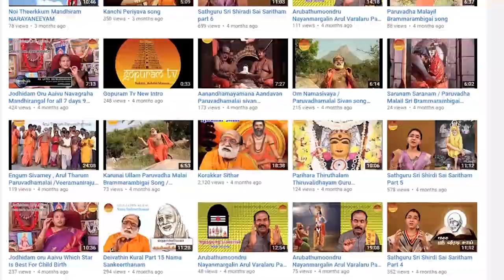ஸ்ரீ சிவநேசன் ஸ்வாமிகள் தரிசனம் | Sri Sivanesan Swamigal Dharisanam | Gopuram Tv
Mrs Sunantha Anandh, Chennai

Sivanesan Swamiji was born at Nayakkarpalayam in Coimbatore district on the Ramanavami (i.e. 12th April, 1927). His parents Alamelu and Muthaiah were cultured and well off. He was the youngest child, who was really not interested in formal education, though He did study upto 8lh standard. He was withdrawn and would wander of to far off places and meditate in solitude, often missing His meals. He was searching for that light and after His mother's death He left home. He came to Bombay, and did various jobs, there He met Muthaiah Swami of Vallanadu village who became His mentor and Guru. He Progressed rapidly spiritually, and learnt much about the Self, and Vedanta. Deep in His heart He was longing for 'the light'. He left Bombay and wandered about, and had a brief stay at Nityanand Ashram. From thence to Nasik and finally to Shirdi in 1953. As soon as He stepped into the Dwarakamai, He knew He had found ‘The Light' and Baba enveloped Him with His grace. The love and bond between the two was so deep that He never left Shirdi.

His life at Shirdi was an endless 'Seva routine'. He worked and cleaned every temple in Shirdi, but his favourite was DWARAKAMAI. The lamps of Dwarakamai shone like gold, after He cleaned them. He was made incharge of the Chavadi. He looked after it lovingly but never forsook Dwarakamai. In His spare time He would clean the Dwarakamai from top to bottom.

His clothes were a simple white and he was just as pure. Any dakshina he received was immediately spent on buying sacred books or food for the poor. Swamiji was a voracious reader and a linguist. He knew about ten languages, thus he held Satsang with anybody, advising and helping them along (using the mother tongue of the devotees). He was a great advocate of ‘Pradakshina' and would be up, and doing pradakshina around Gurusthan at about 3.00 or 3.30 AM, thence it was Lendi Bagh and Datta Mandir. He also advised his devotees to do the same for their health, and spiritual well being. He started the Chavadi Bhajans after the Evening Arati for an hour. His favourite was "Sai Bhavani" which is sung the world over.

Dhuni Puja was a 'must' ritual with him. Many devotees have benefitted from this and are continuing to do so. He gave Baba's Udi and Tirth to everyone who went to see him and nobody returned empty handed. But life at Shirdi was not easy. He often went hungry and without a place to rest. But this only made Him more energetic, it seems.

He was an apostle of Baba and He spread Baba's name throughout the world, by asking Baba devotees to build Baba temples, write their experiences, do Satsang and Naam Jap.

After short illness He took Mahasamadhi on 12th February, 1996. His Mahasamadhi is on Pimpalwadi Road about two and half kilometres from Prasadalay. The Sree Sadguru Sivanesan Swamiji Gurukulam, his Samadhi and the Museum is maintained by M/s.Meher Dhun Endowment Trust (R) as a Public Charitable Trust.